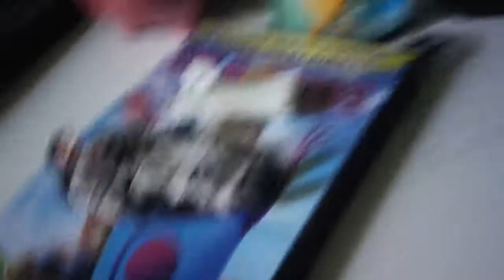sonic et mario.episode(indisponible)les tours pour tuer SONIC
les tours pour tuer ses pas bien pour sonic. pourquoi faire sa à lui
jai quelle'que chose à cacher LA BATAILLE!.si ses le cas